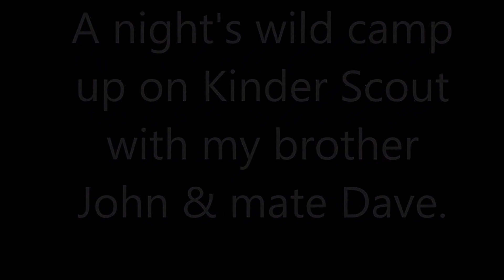The Peak District.Jacobs Ladder,Crowden Tower & wild camp at the Woolpacks.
A nights wild camp on kinder scout with my brother John & mate Dave.We set off from Edale making our way along the pennine way past Upper Booth farm & along to Jacobs Ladder.Once up on the top of kinder we made our way across towards Pym Chair & Crowden Tower where we found a spot to camp for the night.The morning after we headed towards Grindslow Knoll & back down into Edale